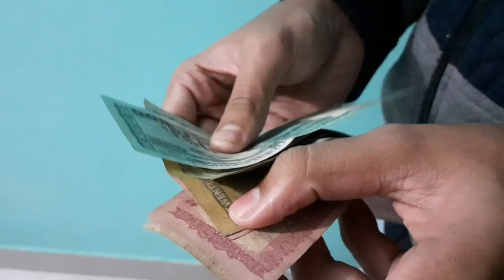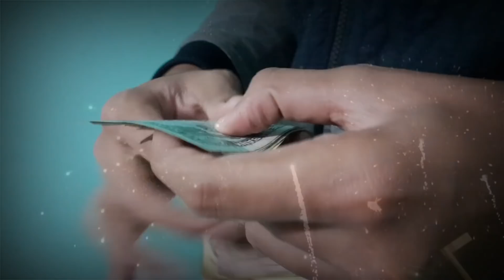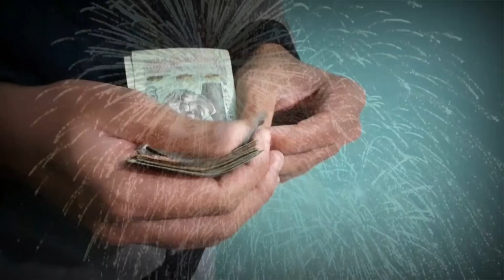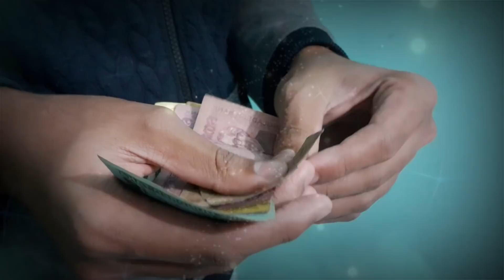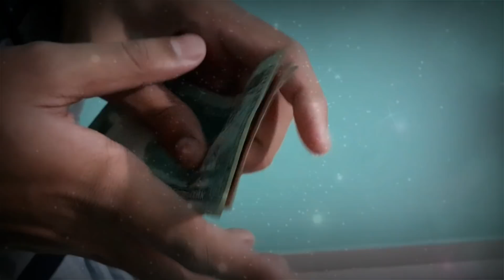মহানবী (দ) কসম করে বলেছেন। ১টি আমল অবশ্যই কর।ধন সম্পদ বৃদ্ধির আমল অভাব দুর করার আমল All bangla dua